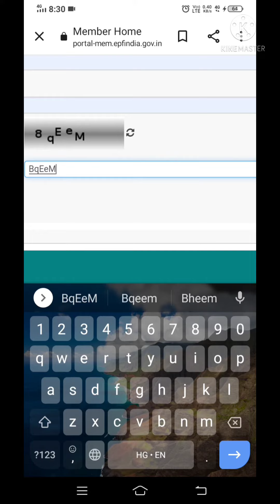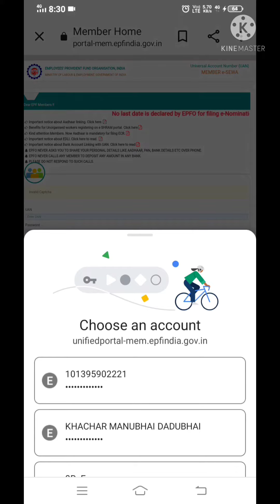EPFO Me From Ka Process Keshe Check Kare ✔️(Glee Idea)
Welcome to Glee Idea Chenal.

Epfo me bilkul kam time me balance check kare aur woh bhi Google pe only 3 minutes me...!